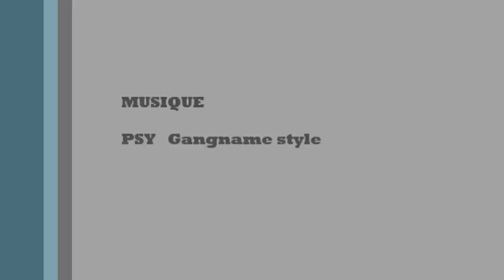Gangname style by PSYCHO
Jawad / Larbi / Simo en mode psy :)